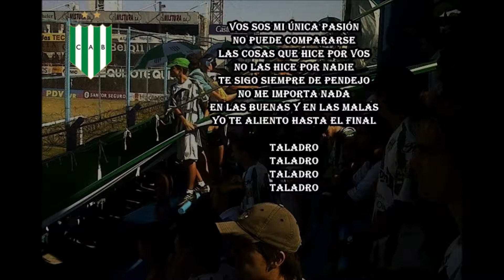Banfield | Las cosas que hice por vos